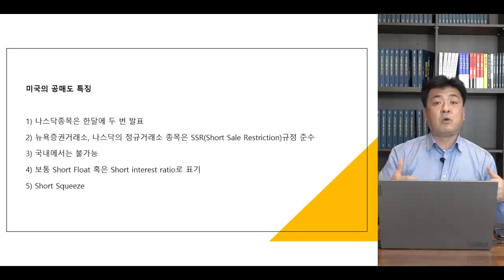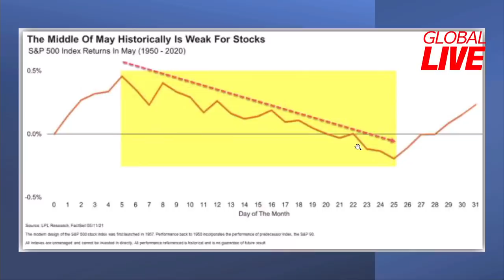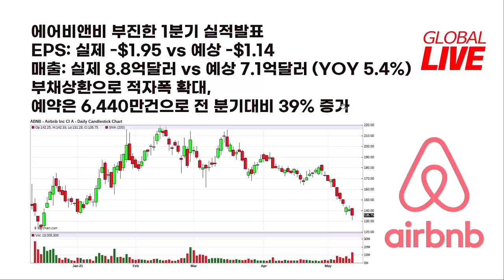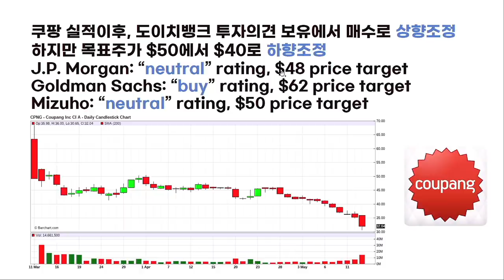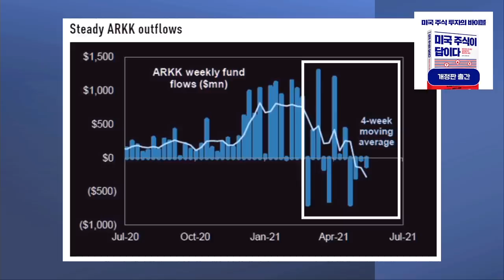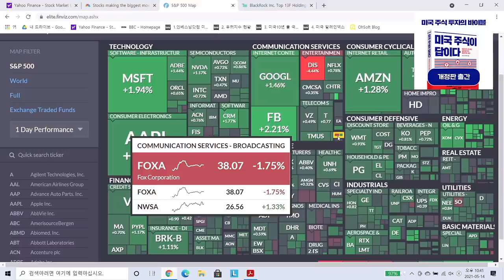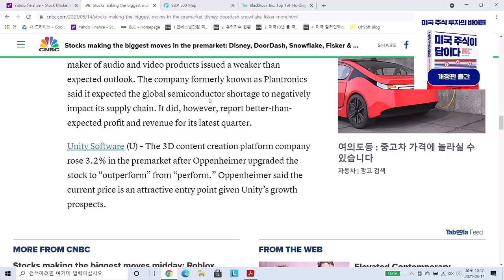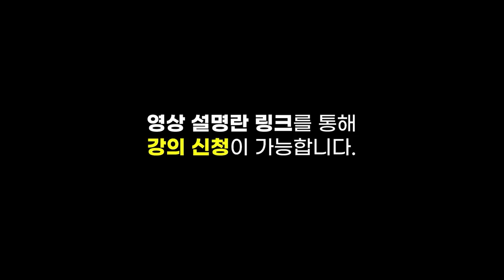[글로벌 개장시황] 실적 좋은 디즈니, 그런데 주가는 왜 떨어질까? f. 미국주식에미치다 장우석 본부장